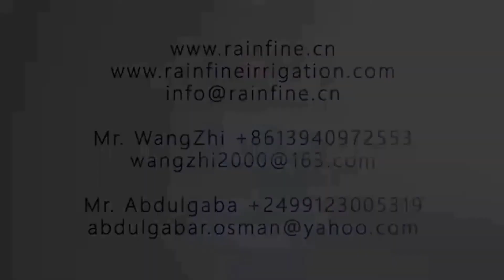Rainfine Center Pivot irrigation system running in Sudan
Rainfine Center Pivot irrigation system running in Sudan very a fantastic place